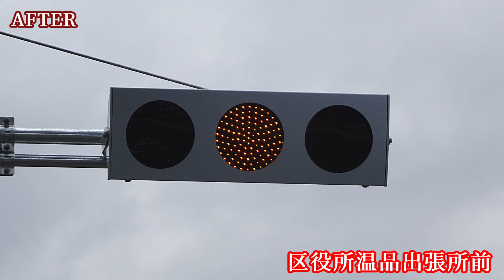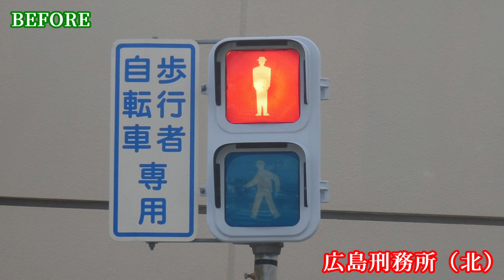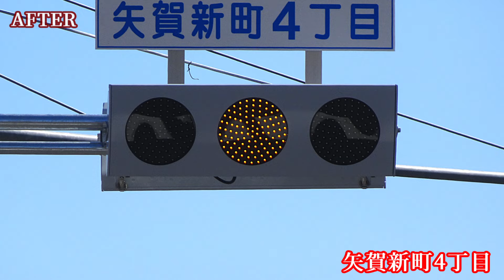さようなら広島県の信号機 ～2023年度（令和5年度）に撤去・更新された広島県の灯器機達～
小糸斜め庇も、県内残り2基へ...。

◆注意事項
撮影者の技術不足、カメラの性能不足により、見づらい写真や動画があります。（一部は、明るさなどを補正しています）。  特に、手振れによる画面酔いにはご注意ください。

◆BGM
・DOVA-SYNDROME 様
　曲　名：ながれぼし
　作曲者：もっぴーさうんど 様

◆各交差点の詳細
0:01　呉市「串山公園入口」
　　　小糸初期おにぎり歩灯（小糸S51年8月製）→　電材低コスト歩灯
0:16　呉市「魚見山トンネル」
　　　電材アルミ分割型 四角型矢印灯（日信製）→　電材低コスト矢印灯
0:30　広島市安佐北区「新横川橋南詰」
　　　小糸斜め庇 初期丸型車灯（小糸S54年製）→　電材低コスト車灯（電材2023年7月製）
0:45　広島市東区「区役所温品出張所前」
　　　小糸斜め庇 初期丸型車灯（小糸S53年10月製）→　電材低コスト車灯（電材2023年10月製）
1:00　広島市安佐南区「三菱沼田団地入口」
　　　小糸斜め庇 初期丸型車灯（小糸S53年10月製）→　電材低コスト車灯（電材2023年11月製）
1:22　広島市中区「広島刑務所（北）」
　　　電材アルミ厚型 短庇歩灯（電材H17年3月製）→　電材低コスト歩灯（電材2023年10月製）
1:44　広島市安佐南区「武田山入口」
　　　松下アルミ分割型車灯（松下製）→　コイト低コスト車灯（コイト2023年12月製）
1:59　広島市東区「矢賀新町4丁目」
　　　京三アルミ分割型 ダークアイレンズ車灯（京三H9年9月製）→電材低コスト車灯（電材2024年1月製）
2:14　広島市安佐南区「川内1丁目」
　　　京三200mm小型 一灯点滅式（京三2003年3月製）→　撤去